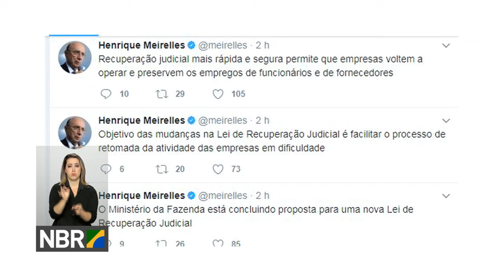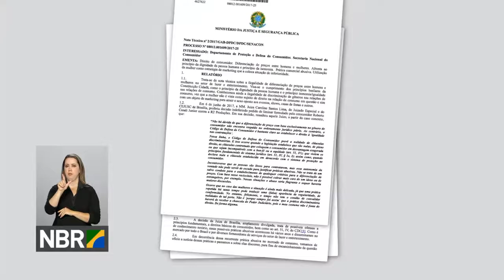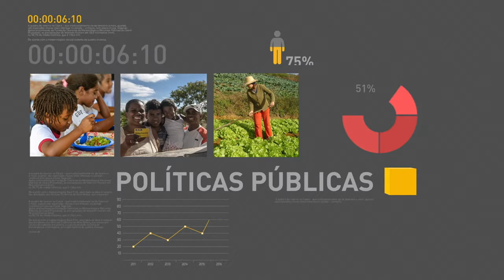Caixa já registrou pagamento de mais de R$ 38 bilhões das contas inativas do FGTS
REPÓRTER NBR 18H - 05.07.17: A Caixa Econômica Federal já  registrou o pagamento de mais de R$ 38 bilhões das contas inativas do FGTS. O ministro da Fazenda, Henrique Meirelles, afirmou que o governo está próximo de fechar uma proposta para uma nova Lei de Recuperação Judicial. A diferenciação de preços entre homens e mulheres em festas e eventos é ilegal.